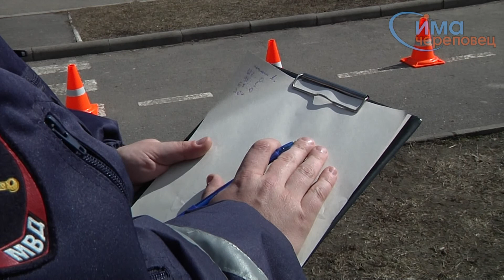21.04.2015 Обучение детей езде на роликах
Череповецких школьников научат быстро и без травм кататься на роликах.